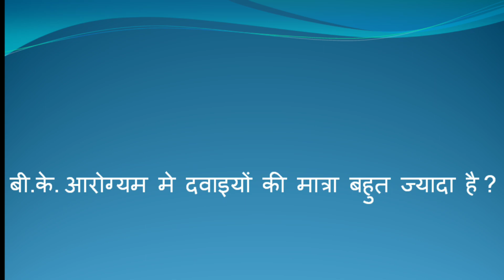क्यों इतना लाभ मिलता है यहाँ के दवा से-Great Facts About Ayurvedic Medicine For Kidney-BK Arogyam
WHAT IS KIDNEY AND KIDNEY DISEASE?
Kidney is a bean shaped organ that filters the waste from the body, removes extra water, regulate level of fluid in the body. If somehow kidney is unable to perform its function properly then it is called kidney disease
Great Facts About Ayurvedic Medicine For Kidney or What_Is_Advantage_Of_Ayurvedic_Medicine
Kidney is important for anybody so, proper diet and lifestyle is important to any kidney patient. If any person suffering from kidney disease treatment and creatinine level increased then kidney patient go for dialysis and layas put off one question in mind that How_To_Stop_Kidney_Dialysis and where Find

WHY CHOOSE B.K. AROGYAM FOR TREATING KIDNEY DISEASES?
B.K. Arogyam is one of the best kidney hospital in India. It was established before 18 years in 2000 since then our centre is gaining excellent result  in treating all kinds of kidney disease. Treatment is Ayurvedic based so there are no side-effects of it. Our medicines are cultivated in our fields by our skilled labors and then manufactured in our labs by our talented scientists. All medicines prepared by us are certified by ISO and GMP.
B.K. CHAURASIA
Dr. B.K. Chaurasia is the best doctor in India for Chronic_Kidney_Disease and Acute_Kidney_Disease B.K. Chaurasia is expert in his field. He has cured 1,00,000+ patients from all over the world. His all patients are satisfied by his treatment. He is well qualified, experienced, respected doctor of India. He is a specialist in Kidney Diseases. THANK YOU FOR READING, IF ANY QUERY CONTACT TEAM B.K.